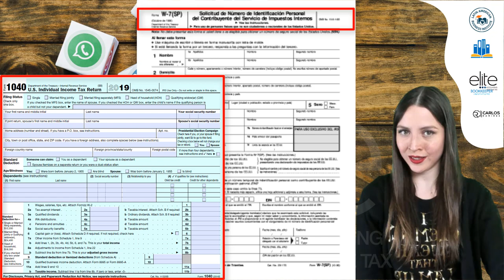¿Qué es un ITIN?